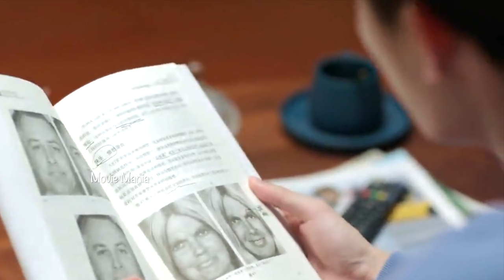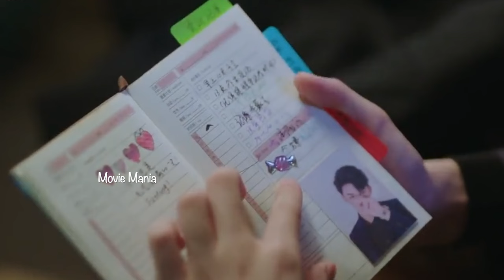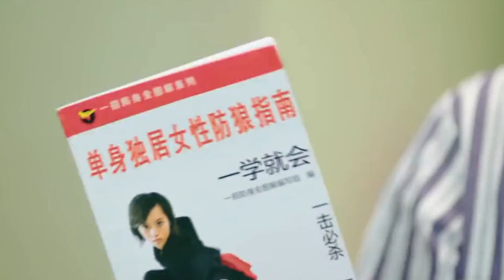Better a lie than a truth DramaExplainedMalayalam3️⃣സത്യത്തെക്കാൾ കള്ളം നല്ലതാണെങ്കിലോ@MOVIEMANIA25